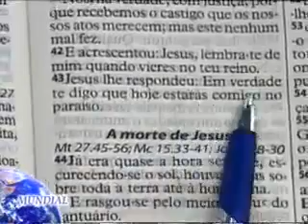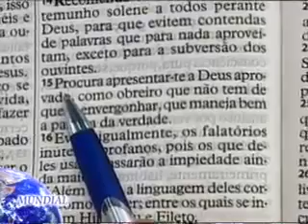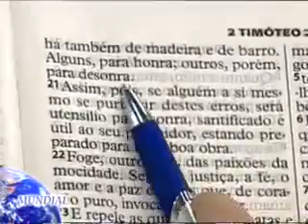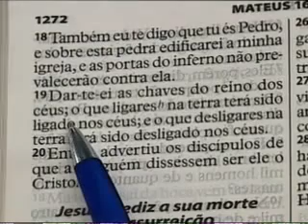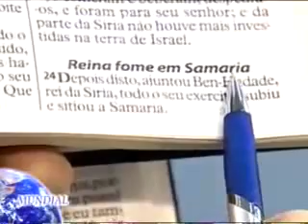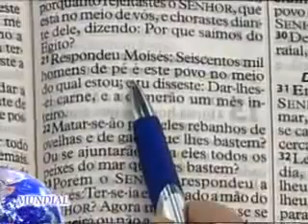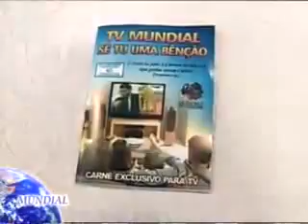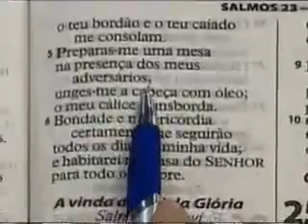IMPD - Reunião de Bispos e Pastores no Brás-SP (23.05.2013)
Reunião de Bispos e Pastores na Sede Mundial do Brás-SP, dia 23/05/2013. Com a presença do Apóstolo Valdemiro Santiago.